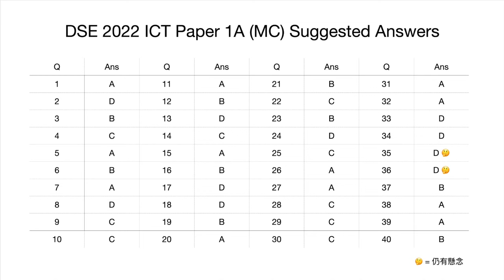DSE 2022 ICT Paper 1A (MC) Suggested Answers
Q20 Answer: C

歷屆 DSE ICT 逐題講